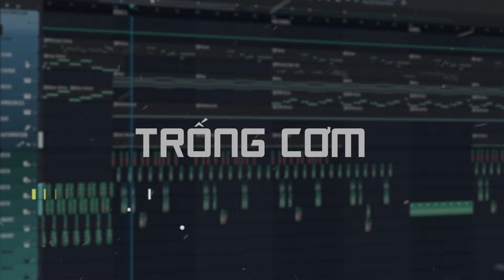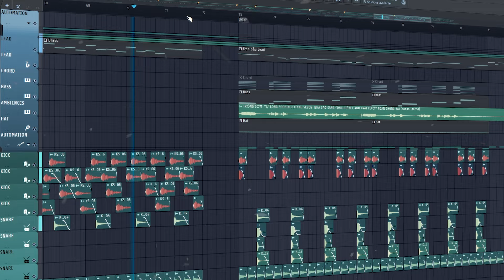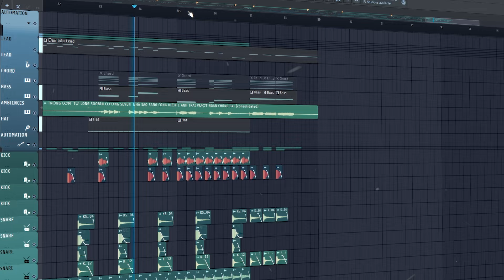"TRỐNG CƠM" Tự Long x Soobin x Cường 7 x Touliver x SlimV x Kriss Ngô | FLP Show full Instrument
Đây là "TRỐNG CƠM" Tự Long x Soobin x Cường 7 x Touliver x SlimV x Kriss Ngô | FLP Show full Instrument.

Gần đây bản Trống cơm của nhà sao sáng trong chương trình Anh trai vượt ngàn trông gai đã đạt được sự quan tâm không hề nhỏ của khán giả. Đây là video show FLP bài "TRỐNG CƠM" Tự Long x Soobin x Cường 7 x Touliver x SlimV x Kriss Ngô". Sắp tới sẽ có video hướng dẫn chi tiết cách làm bài nhạc này, hãy ủng hộ cho "TRỐNG CƠM" Tự Long x Soobin x Cường 7 x Touliver x SlimV x Kriss Ngô | FLP Show full Instrument thật nhiều nhé. How to make Trống Cơm cooming soon.

© Copyright by Dylan ☞ Do not Reup